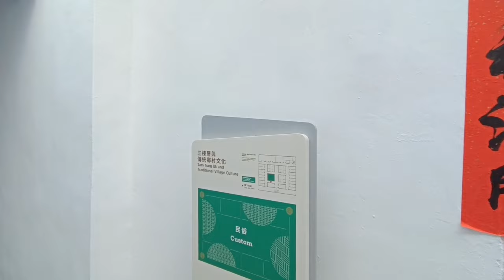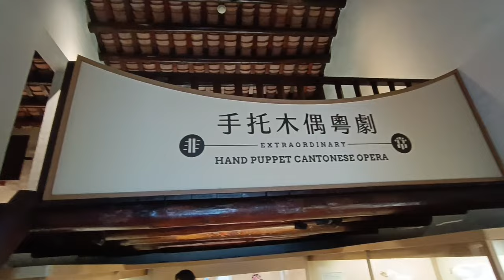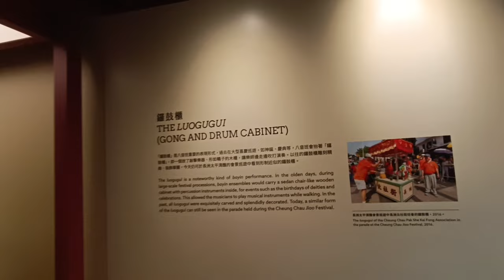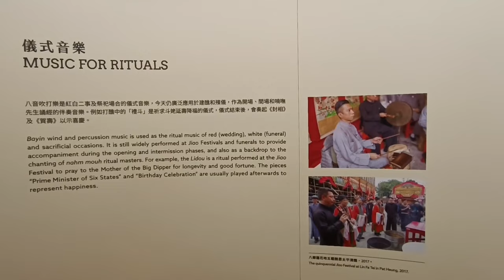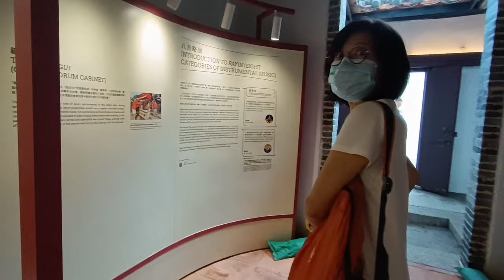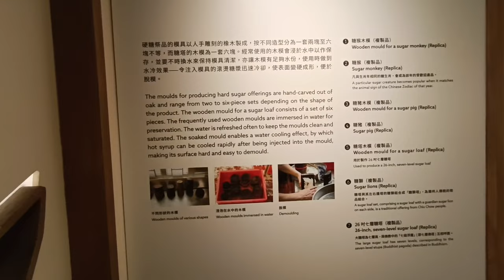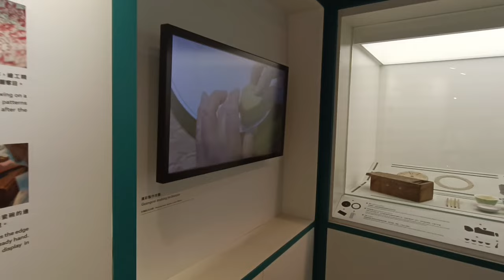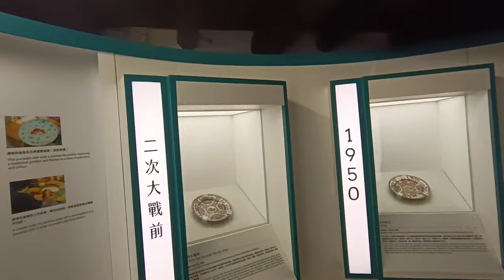Peninggalan Sungguh Luar Biasa dari Suku Hakka Di Hongkong ‼️Sam Tung Uk Museum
Selamat Datang di Buk Yun Chanel ya Bestie online ku.
Perkenalkan nama saya Yuni.
Saya berasal dari daerah terpencil Jawa Timur yaitu Trenggalek.
Saya sekarang masih berada di Hong-Kong sebagai BMI,TKW,PMI.
Dichannel Buk Yun ini aku hanya ingin memperlihatkan dan bercerita ,berbagi pengalaman selama bekerja di Hong-Kong,dari kegiatan sehari hari,liburan hari minggu bersama teman sesama BMI lainya,dan juga suka dukanya hidup di negri orang.
Semoga konten sederhana Buk Yun ini ada hal yang positif  untuk bestie onlineku yang melihatnya.
Terimakasih semua,Salam sehat dan bahagia  buat semua bestie onlineku.
Wasallam...